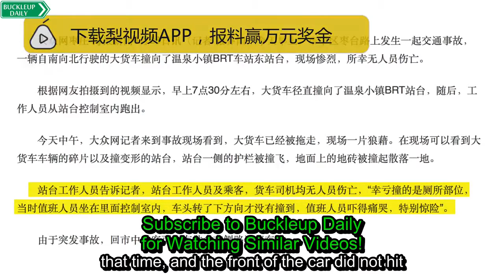Truck crashes into a control room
Happened at this Location: Zaozhuang, Shandong, China
On April 28, in a large truck crashed into the east platform of the BRT station in the hot spring town. Then, the staff ran out of the control room. The guardrail on the side of the platform was hit and the scene was fierce. The staff introduced that the duty officer was sitting in the control room at that time, and the front of the car did not hit the direction, which was particularly thrilling.

BuckleupDaily & Drive Safely!
Latest Car Accidents and Crashes
Bucklupdaily.org
!قد بأمان!